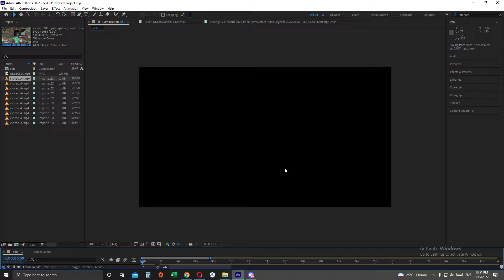Desktop 2022 08 15 22 50 22 01